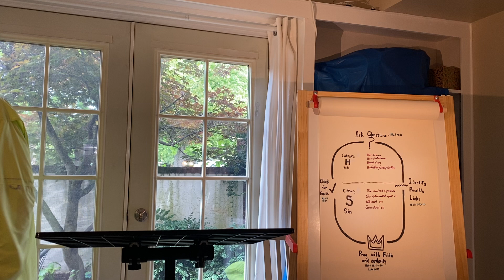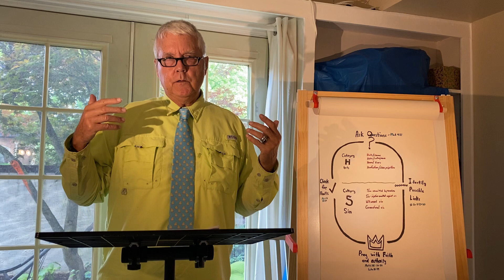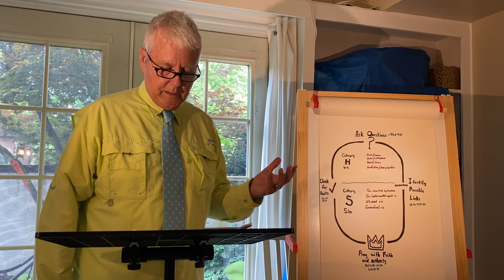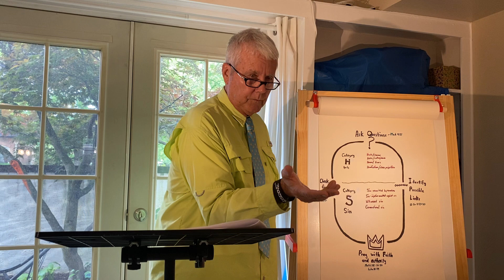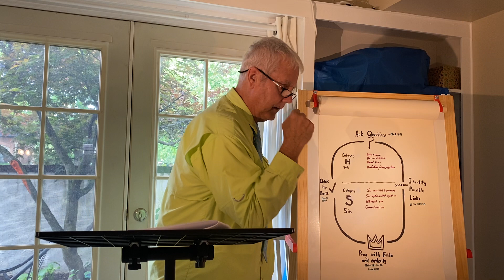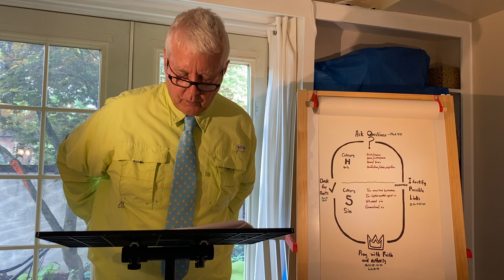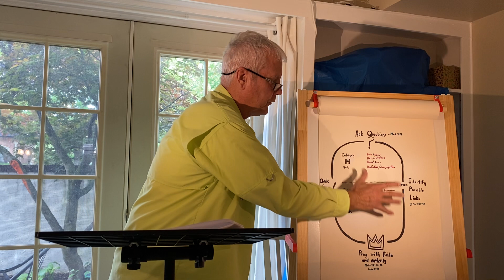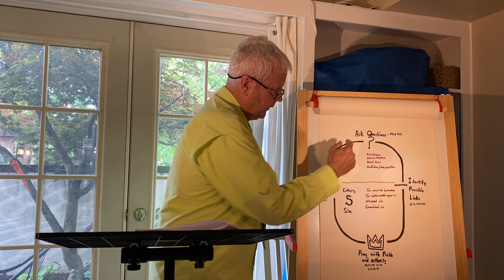All Power Over the Enemy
Jesus has given us all power over the enemy (Luke 10:19)
      but how does this work?